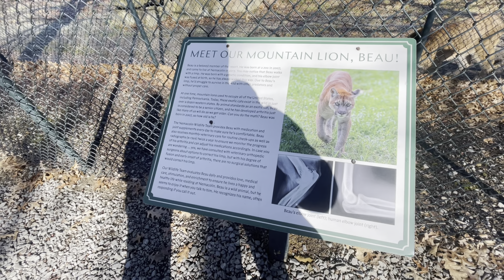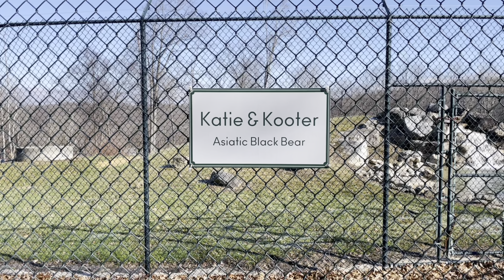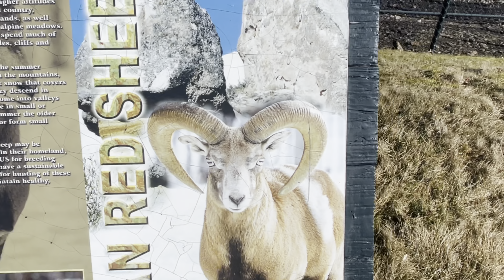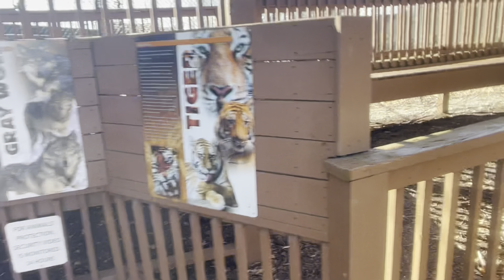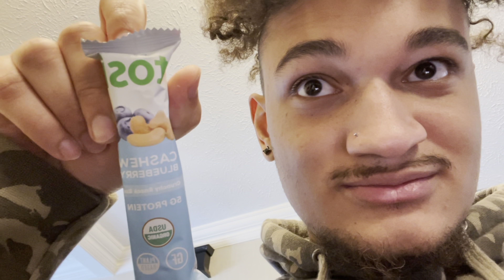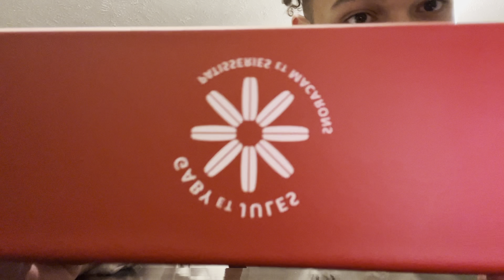Slaughtered On The Slopes! (Nemacolin Vlog)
Wassup y’all! Enjoy this video of our weekend family trip to Nemacolin in PA. We took a little tour of the facility and trine and I tried snowboarding for the first time! It was a blast and a trip I’ll remember forever. Hope you guys enjoy. PEACE!